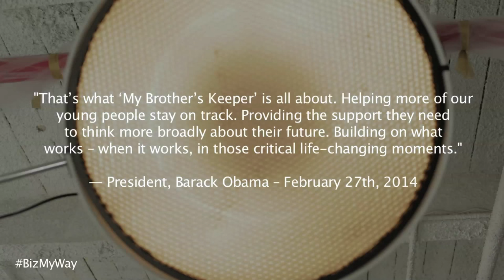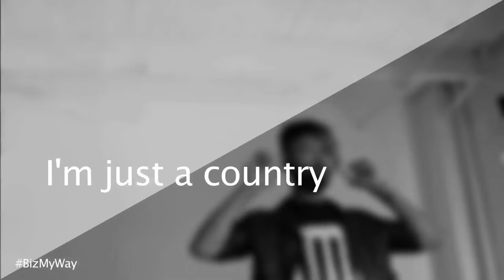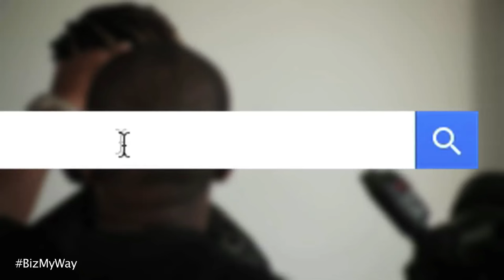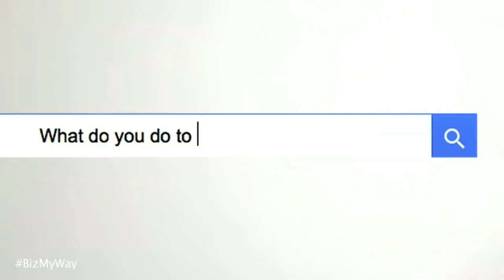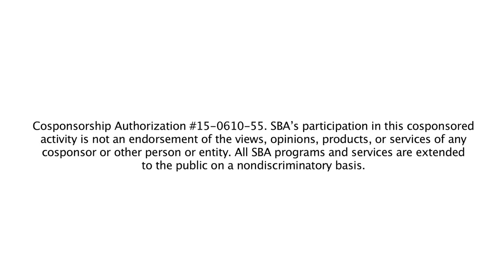Biz My Way - Ty Hunter